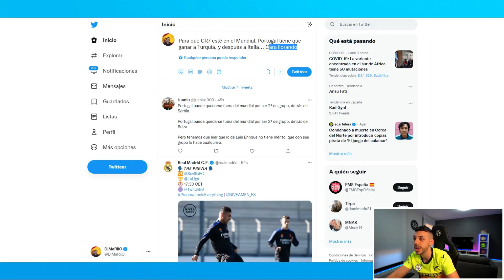DjMaRiiO REACCIONA AL SORTEO DE LA REPESCA MUNDIAL QATAR 2022